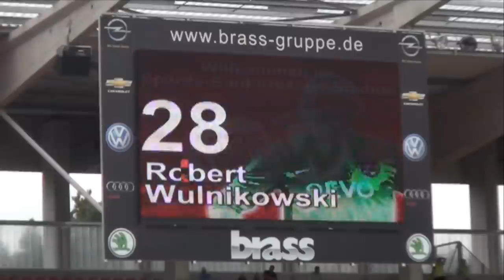OFC-Torwart Robert Wulnikowski verlängert Vertrag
- Offenbach, 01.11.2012 - Fanliebling und Stammtorhüter Robert Wulnikowski bleibt bei den Offenbacher Kickers. Im Interview spricht der 35-Jährige über seine Vertragsverlängerung und die Zukunft beim OFC.